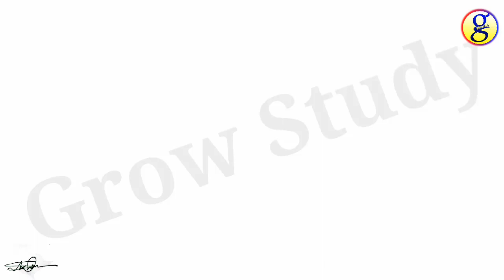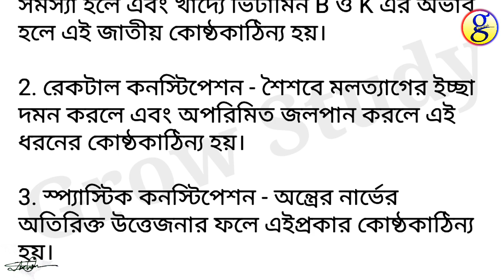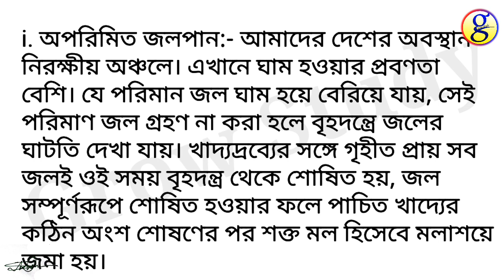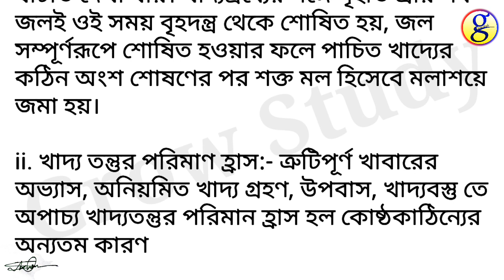HS nutrition | Class 12 Nutrition Long question | Constipation | কোষ্ঠ্যকাঠিন্য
HS nutrition long question | Types of constipation | Causes of constipation

About this video:

Nutrition long question discuss for higher secondary students.

Discussed topics:

Types of Constipation
Causes of Constipation

কোষ্ঠকাঠিন্যের শ্রেণীবিভাগ করো।
কোষ্ঠকাঠিন্যের কারণগুলি লেখ।